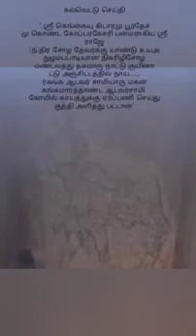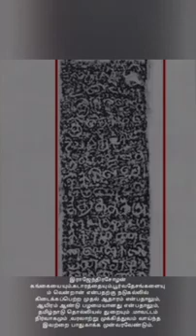ராஜேந்திர சோழனின் அணுசோனை நடுகல்